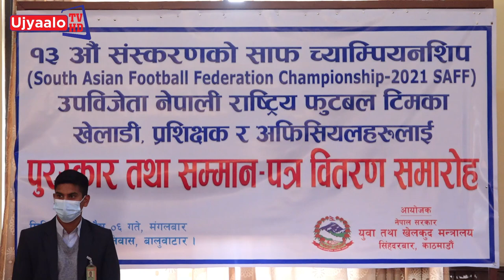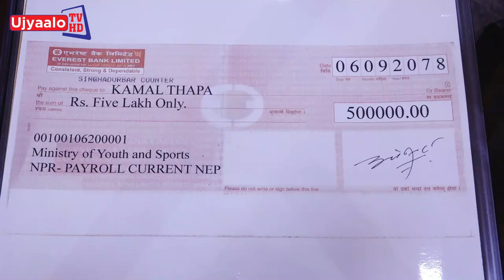१३ औं दक्षिण एसिया च्याम्पियनसिपको उपविजेता नेपाली राष्ट्रिय फुटबल टिमलाई पुरस्कार बितरण | UjyaloTV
१३ औं दक्षिण एसिया च्याम्पियनसिपको उपविजेता नेपाली राष्ट्रिय फुटबल टोलीका खेलाडी प्रशिक्षक तथा आधिकारिक हरुलाई पुरस्कार र सम्मान पत्र बितरण |